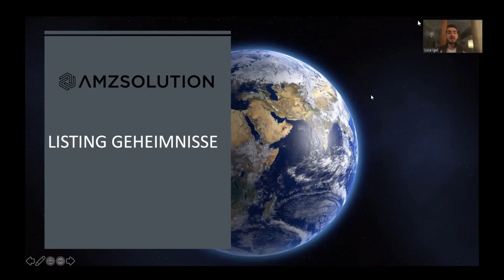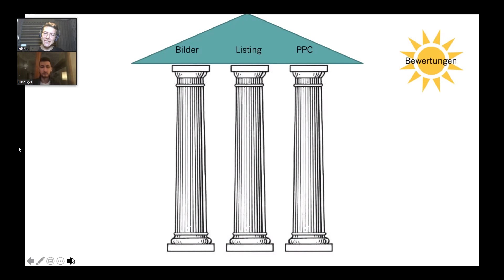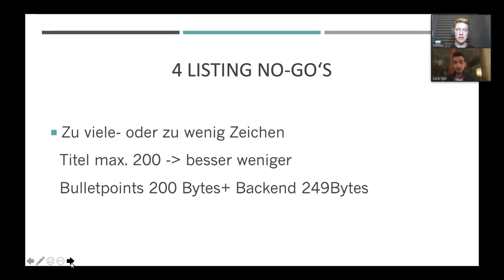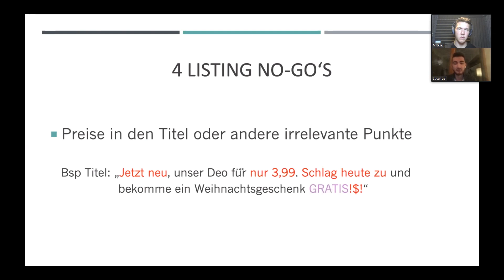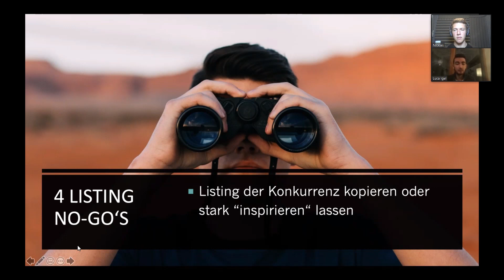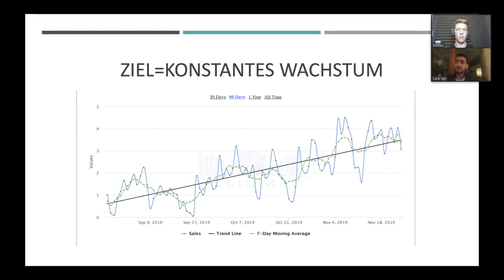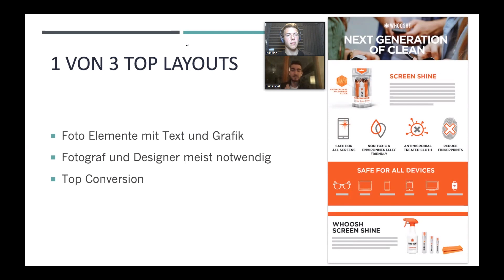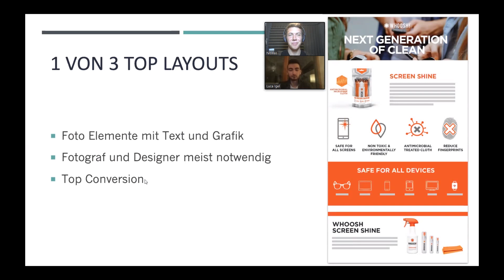Diese Fehler macht fast jeder im Listing - Amazon FBA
Luca von Amzsolution stellt die die größten Fehler bei der Listing Erstellung vor. Und zeigt dir, wie du dein Amazon Listing optimieren und aufs nächste LVL bringen kannst. Außerdem gibts ein coolen Trick zum EBC.

➤➤ 50% im ersten Monat: BYL50 ➤➤ 10% Lebenslang: BYL10

➤ Auf diesem Kanal lernst du Schritt für Schritt wie du dein eigenes Amazon FBA Business aufbauen kannst. In diesem Video geht es darum ein proditables AMazon FBA produkt zu finden indem du die beste Produktrecherche Technik anwendest.

Alle Produkte und Programme die ich vorstelle nutze ich selbst und bin davon absolut überzeugt.